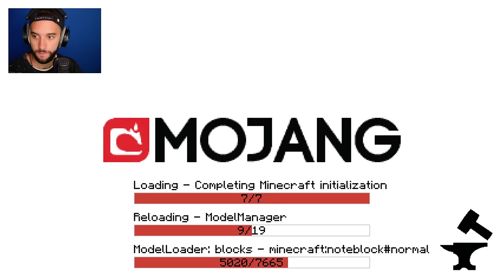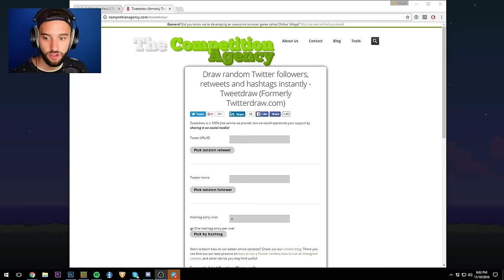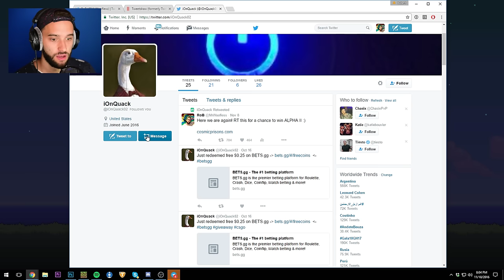UNLOCKING A NEW PICK AXE! (Cosmic Prisons #3)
Robert Woofless
125-720 King Street West
Suite # 165
Toronto, ON
M5V 3S5